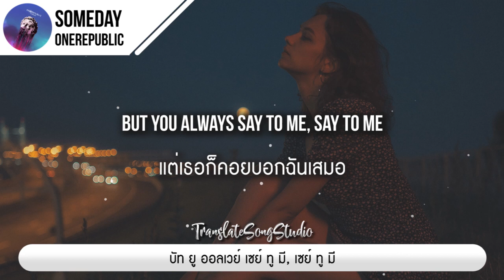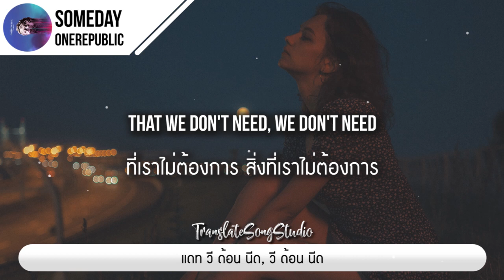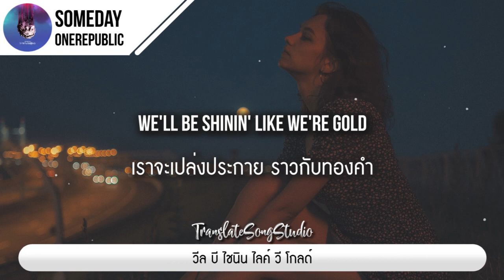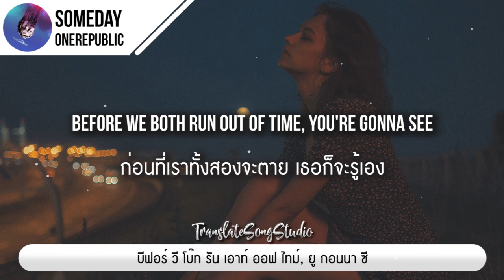แปลเพลง Someday - OneRepublic